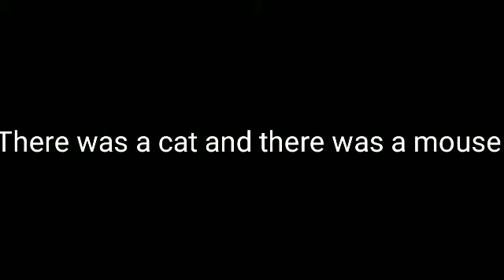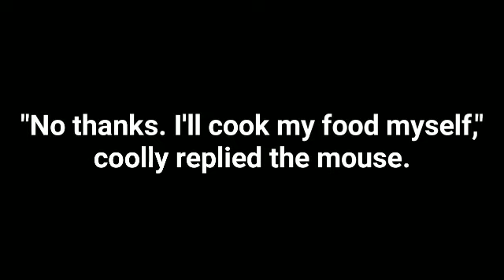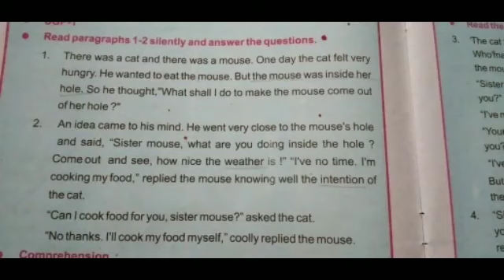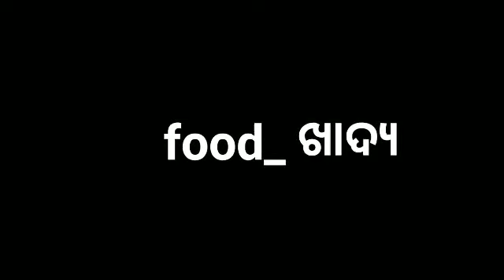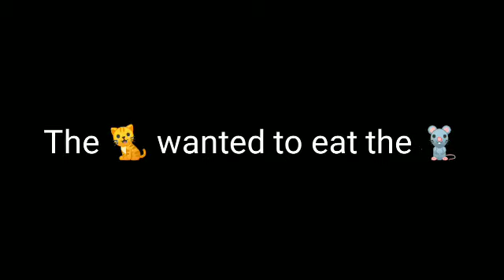E learning, Class4, The cat and the mouse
By- Mamata swar Govt ups kund, Hemgir block